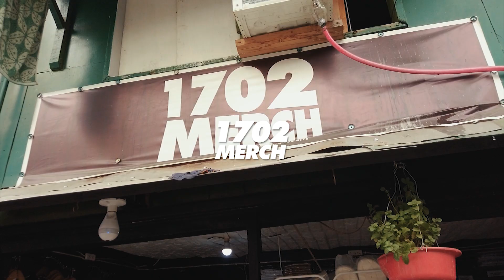JSE - Pinagpalit (Life+Mics : Sta.Rita de Cascia Feast Day)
LIFE + MICS
Putting Life experiences through Music
Creative Director @mentalstyleest06
Asst.Director @madpuff
Visual by MSM
Mix & Mastered by @lgabmusicstudio
Executive Producer DTTS | Uplife MNL

ig.com/dttsest09
ig.com/uplifemnl

a Bac Area Co.